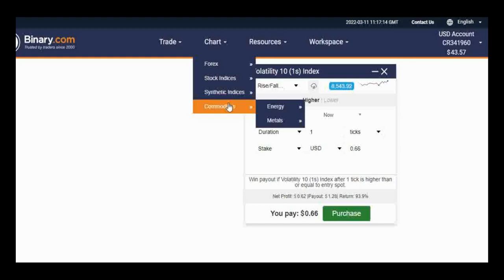How to use RSI Indicator in rise fall strategy 2023 1 tick strategy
This is a 1 tick with RSI indicator trade on deriv.com binary.com
on telegram Signup to deriv.com and binary.com

TECHNICAL ANALYSIS TRADING STRATEGY FOR BINARY.COM DERIV.COM